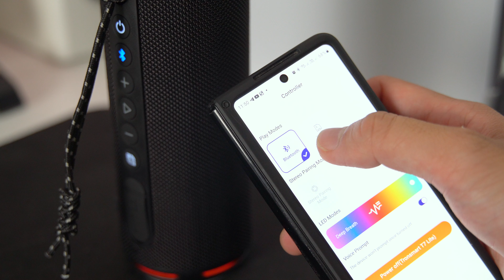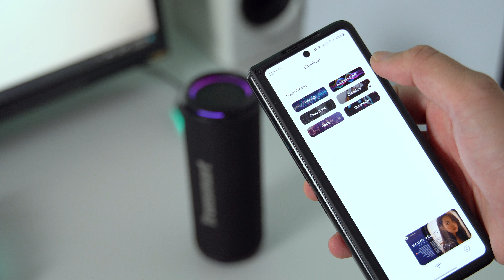Bạn nên mua Tronsmart T7 Lite thay vì T7!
Đây là Tronsmart T7 Lite, một phiên bản nếu hiểu theo nghĩa thông thường của của Lite sẽ là cắt giảm của chiếc loa Tronsmart mình đã có làm video cách đây vài tháng rồi. Nhưng trên thực tế, sau khi trải nghiệm sản phẩm này, mình thấy nó thậm chí còn đáng mua hơn cả bản T7 thường, vậy tại sao lại như vậy, hãy cùng khám phá trong video này nhé